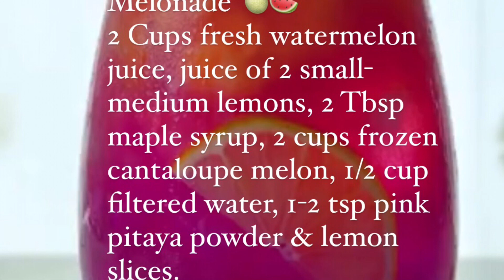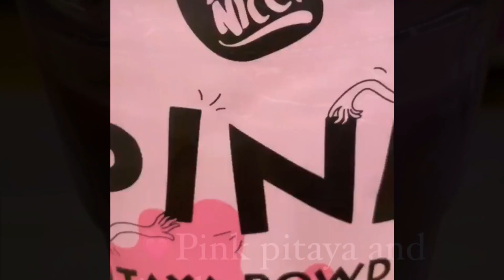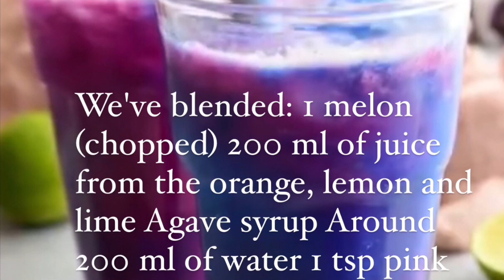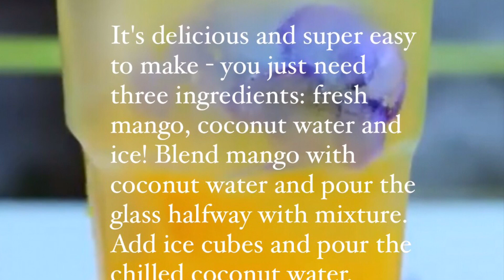Refreshing fruit drinks 🍋🍈🍉🍈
How to make refreshing delicious and healthy fruit drinks